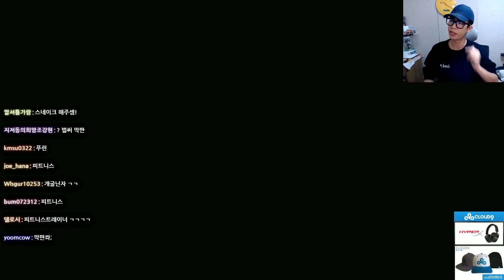"공혁준 대난투 할 줄 아냐?" 룩공이 대난투로 붙었다ㅋㅋ 개웃김ㅣ대난투 슈퍼 스매시 브라더스 얼티밋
= 룩삼의 대난투 슈퍼 스매시브라더스 얼티밋  =